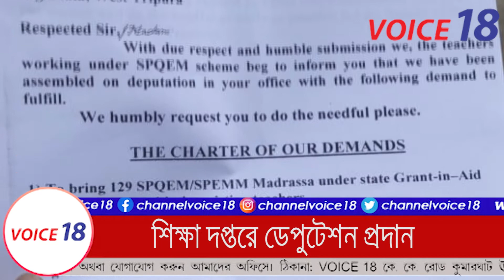শিক্ষা দপ্তরে ডেপুটেশন প্রদান || AGARTALA || VOICE 18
শিক্ষা দপ্তরে ডেপুটেশন প্রদান

VOICE 18
Name of Production House: FLAXEN MEDIA WORKS

মাদ্রাসা ছাত্র-ছাত্রীদের উচ্চশিক্ষা লাভের জন্য একটি মাদ্রাসা বোর্ড চালু করা, মাদ্রাসা শিক্ষকদের শূন্য পদ পূরণ করা, মাদ্রাসা শিক্ষকদের রাজ্য সরকারের ঘোষণা অনুযায়ী ২.২৫ এবং ২.৫৭ প্রদান করা সহ একাধিক দাবিতে অল ত্রিপুরা মাদ্রাসা টিচার্স এসোসিয়েশনের পক্ষ থেকে শনিবার শিক্ষা দপ্তরের অধিকর্তার কাছে ডেপুটেশন প্রদান করা হয়। ডেপুটেশন প্রদানকালে উপস্থিত ছিলেন অল্ড ত্রিপুরা মাদ্রাসা টিচার্স এসোসিয়েশনের রাজ্য কমিটির সভাপতি আব্দুল আলিম। তিনি বলেন একাধিক দাবি রাজ্যের শিক্ষা দপ্তরের অধিকর্তার গোচরে নেওয়া হয়েছে। বিষয়টি শিক্ষা দপ্তর এর পক্ষ থেকে দেখা হবে বলে আশ্বাস দেন সংশ্লিষ্ট দপ্তরের অধিকর্তা। নয়তো আগামী দিন বিষয়টি নিয়ে পরবর্তী পদক্ষেপ গ্রহণ করা হবে বলে জানান আব্দুল আলিম।